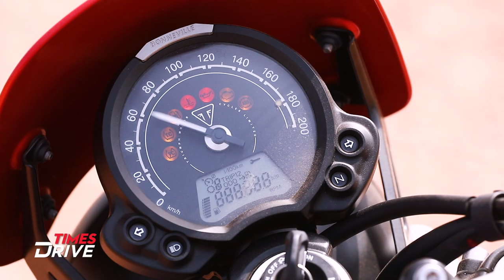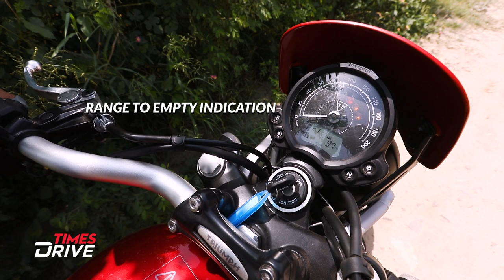New Triumph Street Scrambler | More Powerful than before | The Kranti Sambhav Review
The street scrambler’s beautiful style, rugged off-road attitude and versatility has earned it a phenomenal reputation worldwide. Does it really feel like an updated version?
Kranti Sambhav rides the Triumph street scrambler and tells you about the drive & changes made in bike.

For more… Check the video